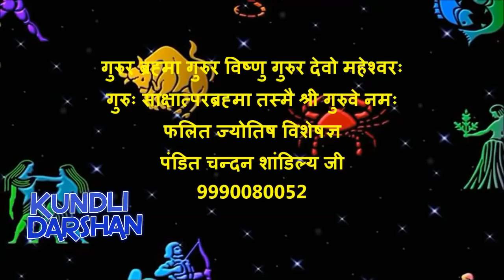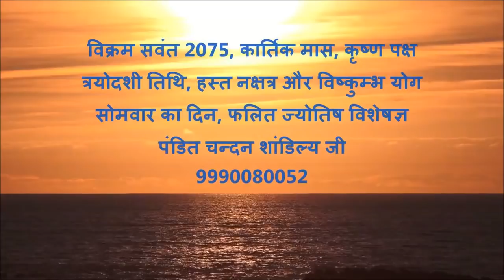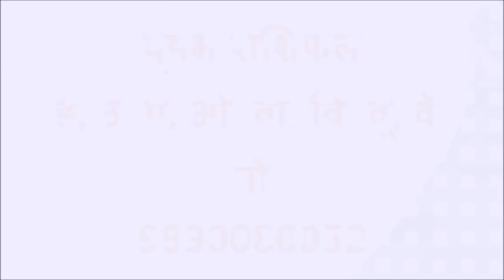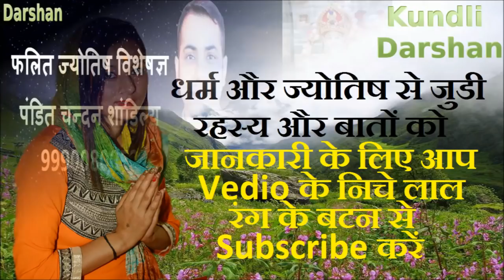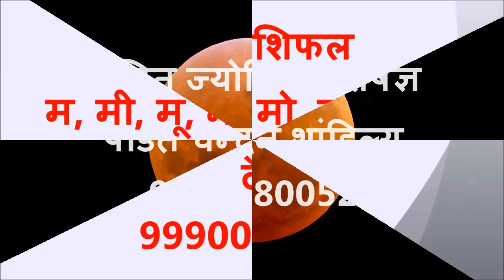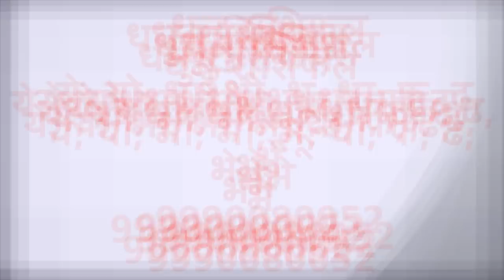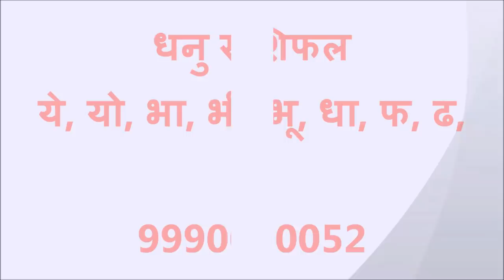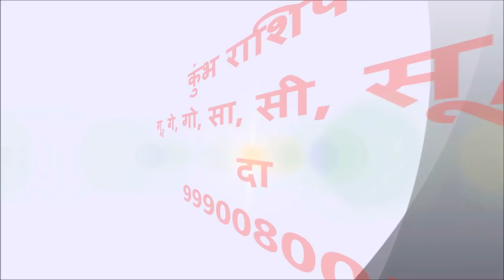5 November 2018 Rashifal, Aaj Ka Rashifal, धनतेरस के दिन इन 6 राशियों की चमकेगी किस्मत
5 November 2018 Rashifal, Aaj Ka Rashifal, आज का राशिफल,Dainik Rashifal, 5 नवम्बर 2018 राशिफल, धनतेरस के दिन इन 6 राशियों की चमकेगी किस्मत, इस साल 5 नवम्बर 2018 को धनतेरस के दिन पूजा करने के लिए 1 घंटा 55 मिनट तक का वक्त  रहेगा। अब आइये जानते हैं क्या् है इस वर्ष 2018 धनतेरस में पूजा करने का शुभ मुहूर्त: धनतेरस पर पूजा करने का शुभ मुहूर्त: शाम 6.05 बजे से 8.01 बजे तक का है
शुभ मुहूर्त की अवधि: 1 घंटा 55 मिनट
प्रदोष काल: शाम 5.29 से रात 8.07 बजे तक
वृषभ काल: शाम 6:05 बजे से रात 8:01 बजे तक
त्रयोदशी तिथि आरंभ: 5 नवंबर को सुबह 01:24 बजे
त्रयोदशी तिथि खत्म: 5 नवंबर को रात्रि 11.46 बजे
इसी के साथ इस साल 5 नवम्बर 2018 धनतेरस के दिन इस वर्ष खरीददारी का करने का शुभ महूर्त है
सुबह 07:07 से 09:15 बजे तक
दोपहर 01:00 से 02:30 बजे तक
रात 05:35 से 07:30 बजे तक
धन प्राप्ति के उपाय, धन प्राप्ति के 1 अचूक उपाय बनाएगा आपको धनवान देखने के लिए इस लिंक पर क्लिक करें
Pandit Chandan Shandaliya (Phalit Jyotish specialist)
Best Astrologer in India
Kundli darshan